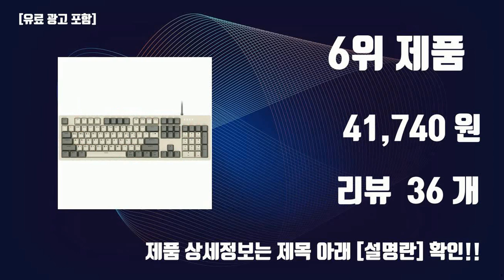키보드청축 이것만사세요 실패 없는 구매 방법 TOP10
잇템 핫템 키보드청축 이것만사세요 실패 없는 구매 방법 TOP10

1위. 앱코 축교환 레인보우 무빙 LED 기계식 유선 일반형 키보드, 블랙, K560, 청축 [30,600원]

2위. COX 기계식 게이밍 유선 텐키리스 키보드, 그레이 + 화이트, CK01 TKL, 청축 [36,700원]

3위. 홈플래닛 레인보우 LED 기계식 게이밍 키보드, AK10, 청축, 화이트 [28,440원]

4위. 앱코 축교환 레인보우 무빙 LED 기계식 유선 일반형 키보드, 화이트, K560, 청축 [30,600원]

5위. 앱코 HACKER K516 축교환 측면 RGB 라이팅 이중사출 게이밍 기계식 유선 키보드, 레드, ABKO HACKER K516, 일반형 [32,600원]

6위. 앱코 K517 레트로 기계식 게이밍 유선 일반형 키보드, 레트로 베이지, 청축 [41,740원]

7위. 앱코 옵티컬 기계식 게이밍 유선 일반형 키보드 클릭, 핑크, AN05, 청축 [54,110원]

8위. 앱코 HACKER 한영 이중사출 키캡 레인보우 LED 게이밍 기계식 키보드 청축, 화이트, K640 [41,700원]

9위. FOREV 레인보우 LED 기계식 청축 게이밍 키보드, FV-Q302/화이트 블루 [44,940원]

10위. COX 축교환식 레인보우 LED 기계식 게이밍 유선 일반형 키보드, 화이트, CK420, 청축 [36,400원]